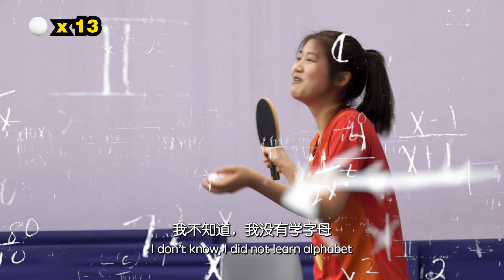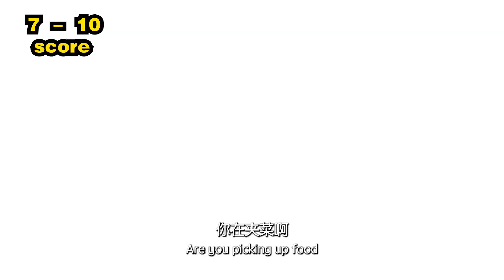【完整】Table Tennis With A Twist: Team SG Paddlers VS Beginners! 乒乓新手如何打败乒乓国手？| Kaki Dares EP11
In this episode of Kaki Dares, Team HeyKaki (Kah Kit and Hee Ai) pits off against Team Singapore (Clarence Chew Zhe Yu and Wong Xin Ru) in various table tennis rounds that require speed, accuracy, teamwork and adaptability! From serves hitting pins to using questionable objects (hangers, masks, screaming chicken and more) as a bat, who will emerge as the ultimate winner of this ping pong show-off? Also, watch on and find out more interesting facts about our Team SG paddlers (and the cute side of them)!

在这一期的卡奇挑战，卡奇队（嘉杰和熙爱）将与新加坡国家队（周哲宇和王歆茹）来一场考验速度，准确度，默契和应变能力的乒乓大对决！从利用发球打倒球柱，到利用不同奇怪物品为球拍（衣架，口罩，screaming chicken等等），谁会是这场对决的终极大赢家？让我们也从这场对决多了解我们乒乓国手可爱的一面！

Credits:
Featuring 嘉宾：周哲宇、王歆茹
Host 主持人：李熙爱、李嘉杰
Director 导演：张汐莹
Producer 编导：张汐莹、黄佳琪
Video Editor 剪辑：林鼎顺
Cameraman 拍摄：林国明、林泽锐、郑皓月
Graphics 美术：陈佳星
Subtitles 字幕：张廷嘉

Chapters:
00:00-01:20 Introduction
01:21-02:49 挑战 1: Hitting down pins
02:50-04:52 挑战 2: Cups catching table tennis balls
04:53-09:39 挑战 3: Mystery Bat Challenge
09:40-10:54 Ending